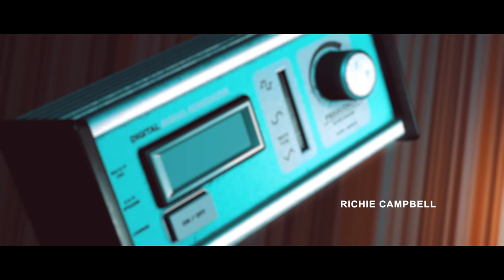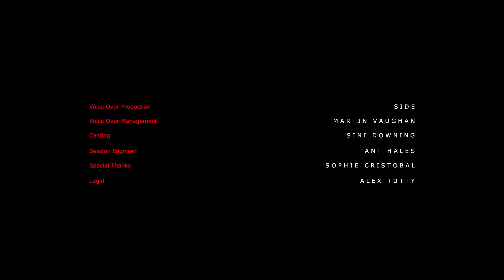Stories Untold | Episode 2